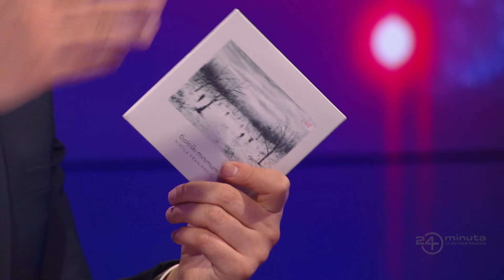Muzički gost: Nikola Vranjković | ep227deo09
Muzički gost: Nikola Vranjković

24 minuta sa Zoranom Kesićem - 227. epizoda, 9. deo